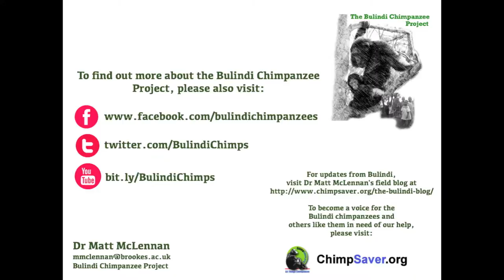Bulindi Chimps - "Running the gauntlet" (October 2012)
Chimps crossing the road in front of local villagers.

-- Apologies in advance for the camera wobbles on this one!! -- The home range of the Bulindi chimpanzees is dissected by the main Hoima--Masindi road. The chimps have to cross this busy road most days as they travel between remnant forest patches in search of food. Here, the chimps run the gauntlet in full view of local villagers, including children on their way to school.  Alpha male Sylvester leads the way, followed by Keeta, Murry and the young female Leila (whose pink bottom indicates she's in season, hence why she's hanging out with the males).

For updates from Bulindi, visit Dr Matt McLennan's field blog

For more information about conservation of chimpanzees visit ChimpSaver.org